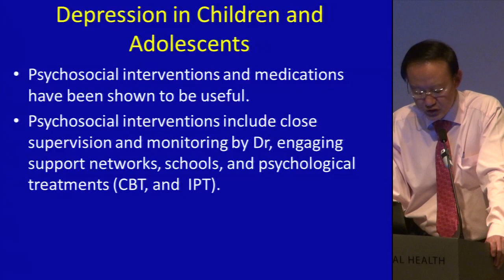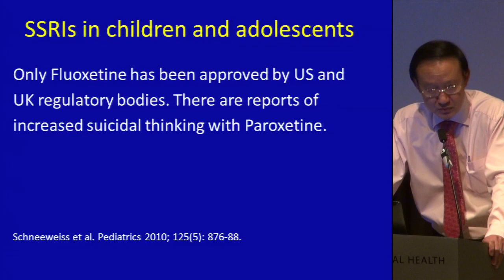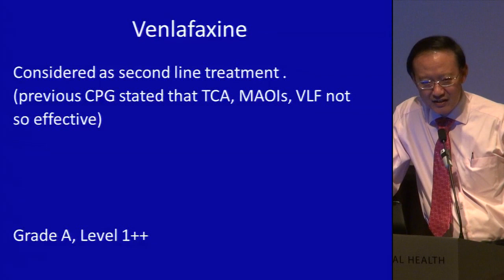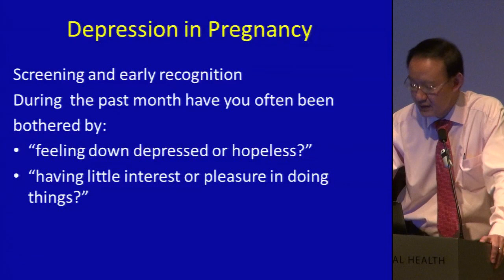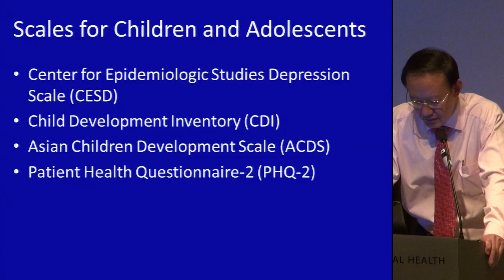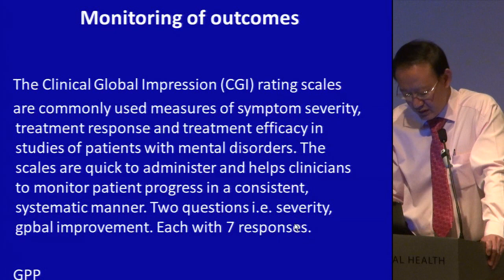A/Prof Leslie Lim Eng Choon - What's new in the Revised Depression CPG? (Part 3 of 3)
More information on the Clinical Practice Guideline may be found at the Health Professionals Portal